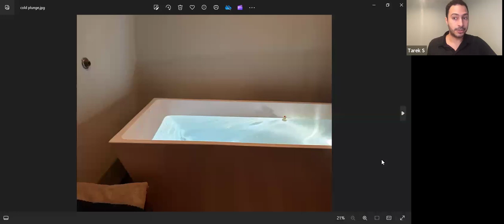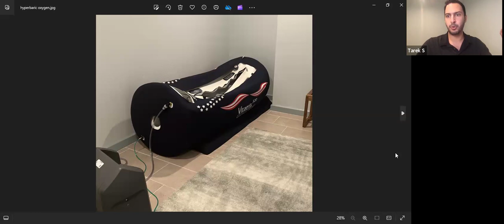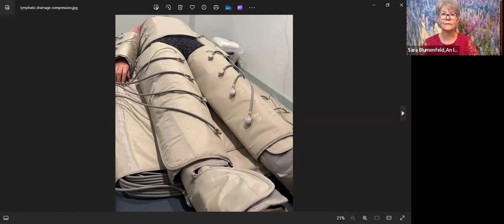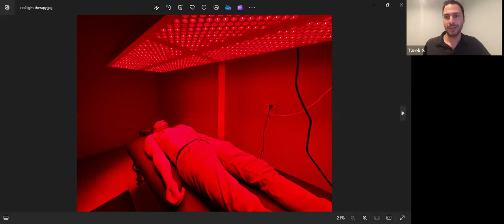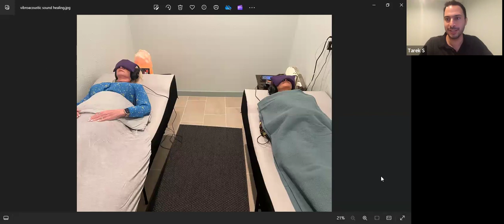Albi Wellness Center: A Houston Gem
We can all use support in our wellness journey, and people in the greater Houston area have a wonderful resource available called Albi Wellness Center. Located at 2202 W. Alabama, and owned by Tarek Salti, Albi Wellness Center offers a comprehensive variety of services designed to restore and support well-being.

Albi means “my heart” in Arabic. Born out of Tarek’s own search for holistic therapies, the wellness center offers modalities that use light, oxygen, heat, cold, vibration, and sound to cover the range of what clients are looking for in restoration and rejuvenation.  Many clients choose several modalities for each session, which gives their nervous system time to relax and process the changes.

The constant stress of our lives these days create holding patterns in our body, and become what our nervous system thinks is normal. We likely don’t realize the amount of tension we are functioning from. Often it takes outside assistance, like these wellness services, to relax the body enough to choose a different pattern. As the body experiences these different ways of being, it can activate it’s own innate wisdom to heal and restore itself to balance.

Please watch the entire video for an introduction to all of the services, as space is limited in this description.

Ampcoil (see photo at 6:41) is a form of PEFM (pulsed electromagnetic frequency) therapy. It helps the cells harmonize and communicate on a more balanced level, as well as improving blood circulation.

The Pulsed PEFM machine is a higher intensity and targets specific areas of the body. It’s especially helpful in the case of injury, providing cells the energy they require to heal on their own.

They have a contrast therapy available called Fire and Ice, where you go into the infrared sauna, then into the cold plunge (see photo at 13:50) , back to the sauna, back to the cold, etc.  The contraction of the cold and expansion of the heat helps move the lymphatic system and restores flexibility to the cells.  Or you can use the infrared sauna or cold plunge by itself.

The Hyperbaric oxygen chamber (see photo at 21:52) is a “mild” hyperbaric oxygen chamber that a lot of professional athletes use for rapid recovery and healing.  It has been well researched regarding aiding stem cell production in the body, accelerating healing, drying out infections, and helping restore oxygen levels to the brain.

The Lopreso 3-in-1 Lymphatic drainage compression suit (see photo at 27:36) consists of a series of pads wrapped around parts of the body that deliver lymphatic compression, thermodynamic heat, and deep pressure therapy.  The deep pressure is similar to a weighted blanket--it makes your nervous system feel really safe. It has overlapping chambers to squeeze out lymphatic system sludge (it wraps your entire body but only squeezes one section at a time). The heat also helps mobilize the lymph and escort the toxins out. Before the process, you take an activated charcoal tablet to bind to the toxins and help remove them from your body.

They also have dome sauna that is like a tunnel that you lie in, with your head outside the tunnel (it gives you the sauna experience without heating the head).  It has infrared heat to penetrate the tissues, and ozone gas can also be put into the dome.

Red light therapy (see photo at 34:04) improves mitochonrial function, ATP production in your cells, circulation, and promotes collagen production throughout the body.

The vibroacoustic therapy bed (see photo at 36:34) sends synchronized vibrations through the bed corresponding to the music through the headphones for a deeply relaxing and fully immersive experience. There are two beds in the room, so it’s a great opportunity for partners to come in and reconnect while experiencing the sound bed together.

They also offer breath work classes, Qi Gong classes, as well as super foods. Services can be purchase a-la-cart, and memberships are available.

EXPERIENCE A FREE full session of either red light therapy, the vibroacoustic bed, the ampcoil, or a cold plunge THROUGH FEBRUARY 2024. Mention that you heard this offer on Tarek’s Networking Done Different interview.

Albi Wellness Center is located at 2202 W. Alabama, suite C, in River Oaks.

Networking Done Different Host, Sara Blumenfeld, has been a personal development coach and teacher since 2005, and working in the healing arts since 2011. She is a Certified Emotion Code.